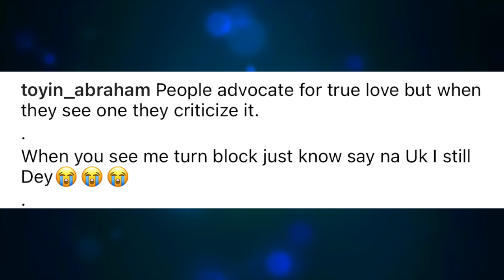Toyin Abraham Laments How People Criticise This When They Are The Same People Who Advocate For...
'They Criticise When They See It' Yoruba Actress, Toyin Abraham Laments How Even Though People Advocate For True...